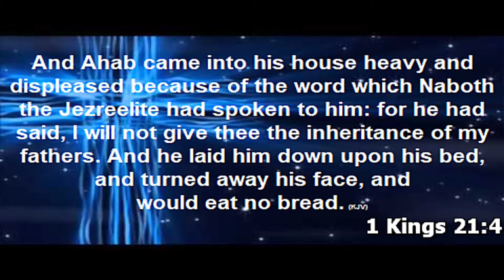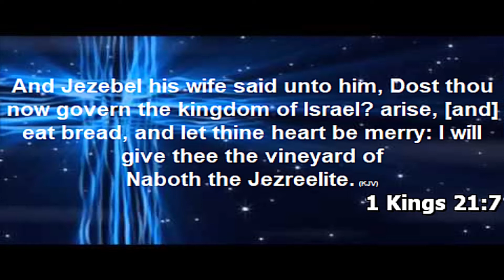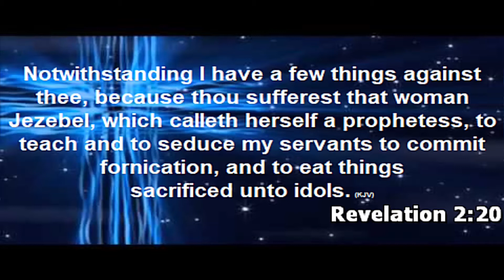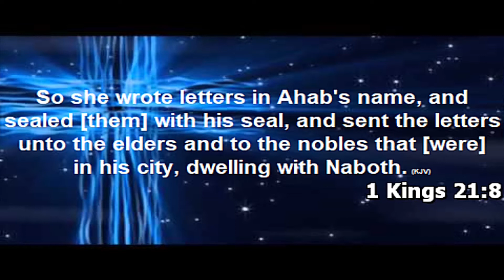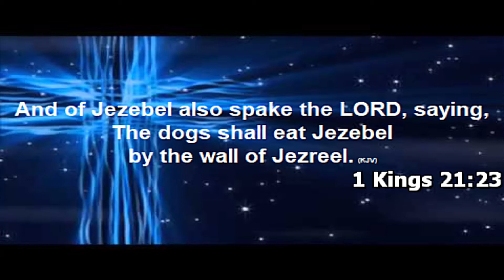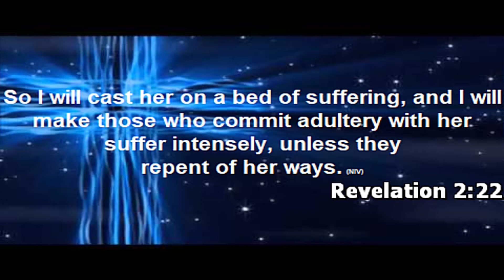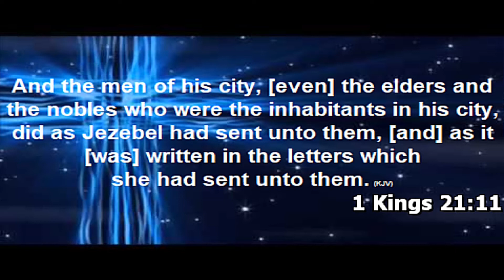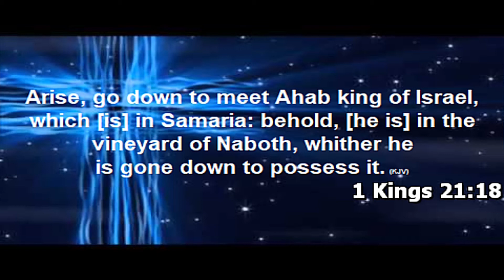Day 22: There Shall Be No Tragedy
100 Days Of Fire And Power 2020